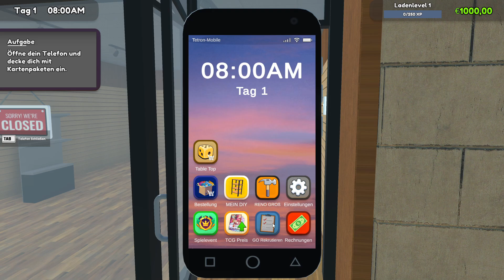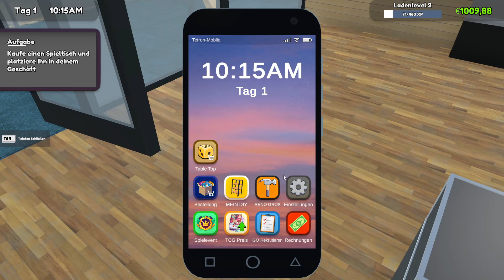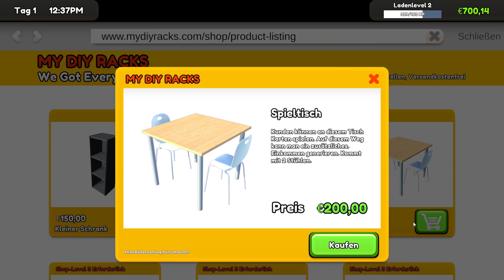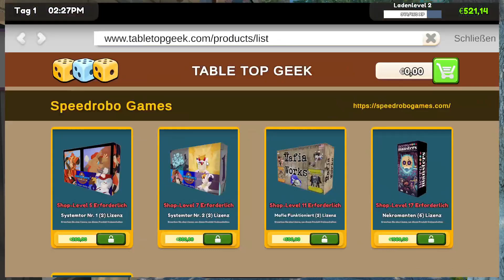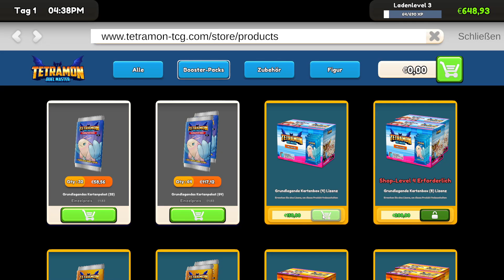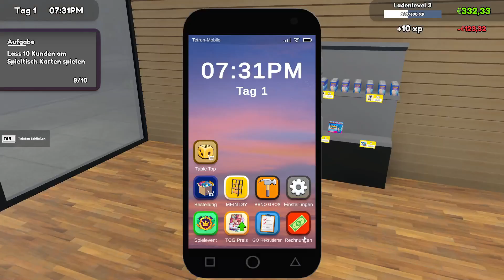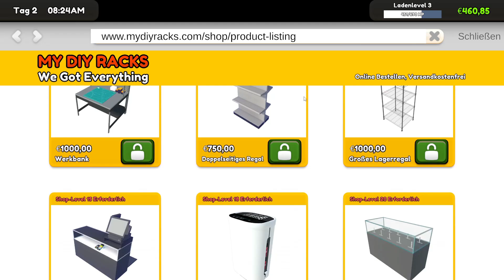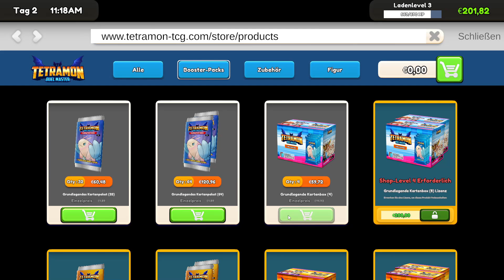Wir werden reich mit Karten! | TCG Card Shop Simulator #01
Zum Spiel: Steamlink

Mitspieler: @_Schnoel